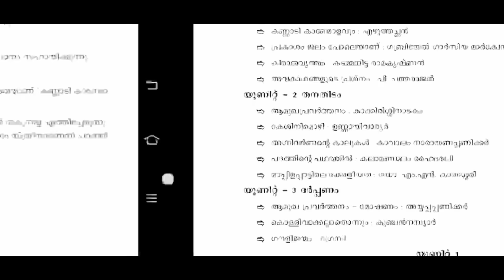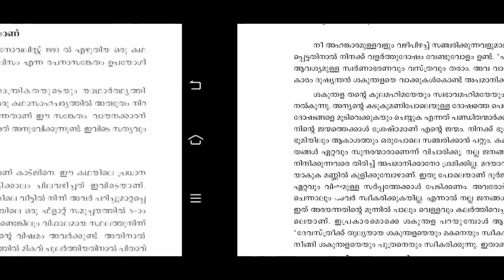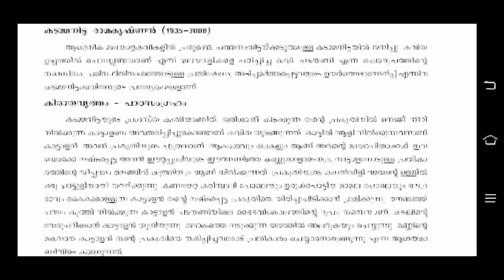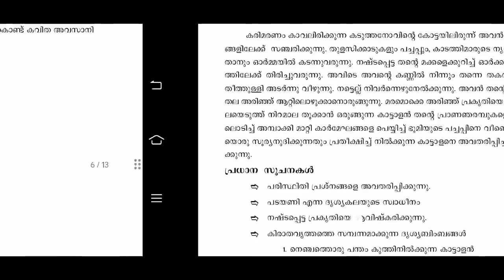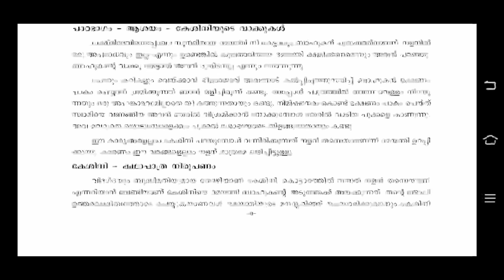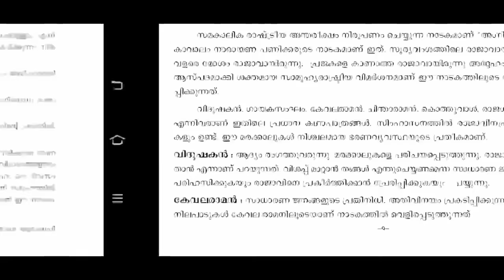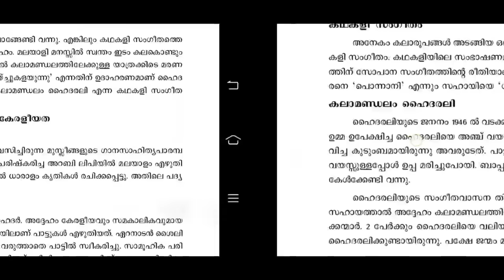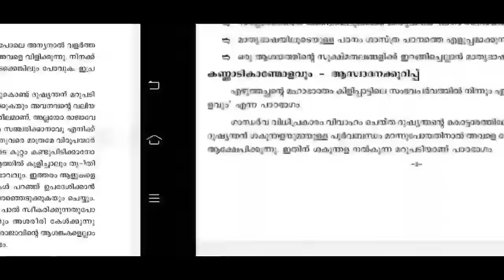Plustwo malayalam all chapters summary🔥| Plustwo malayalam important Questions